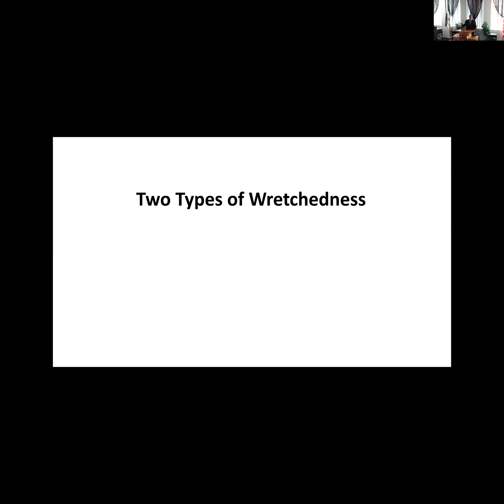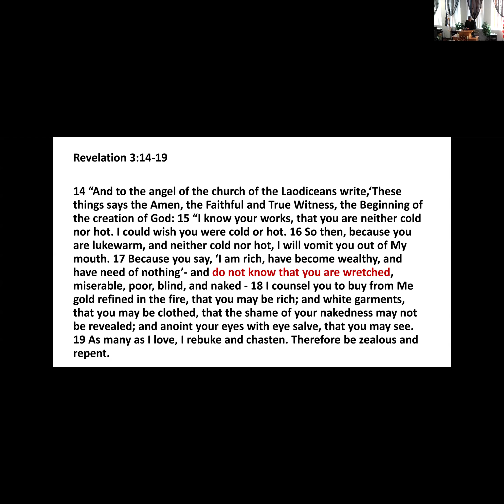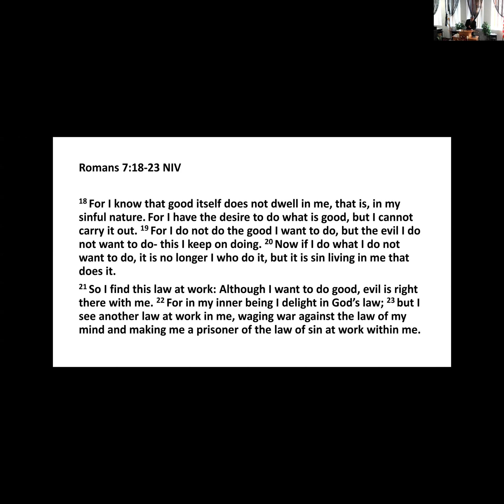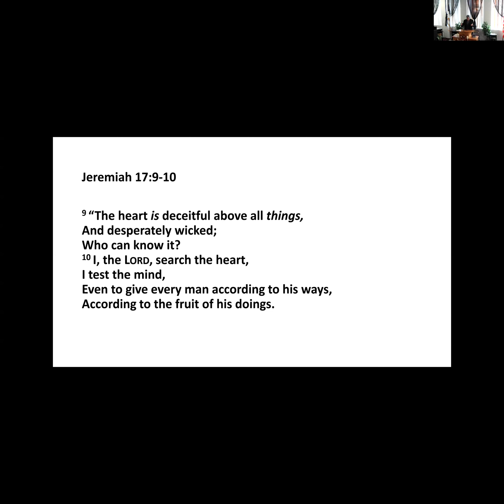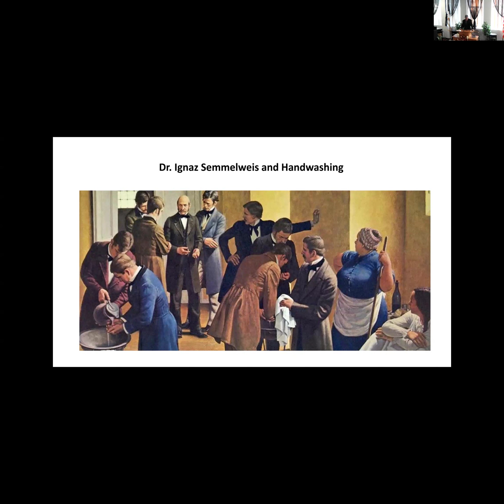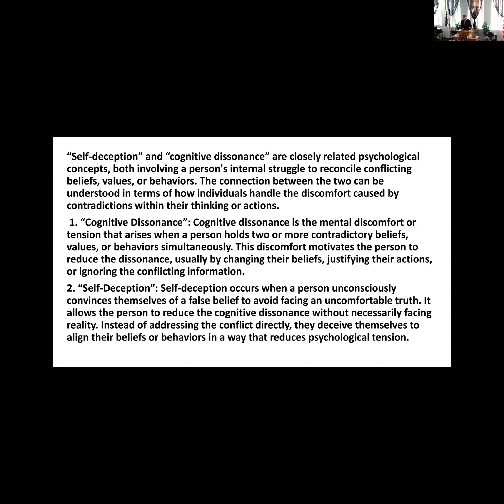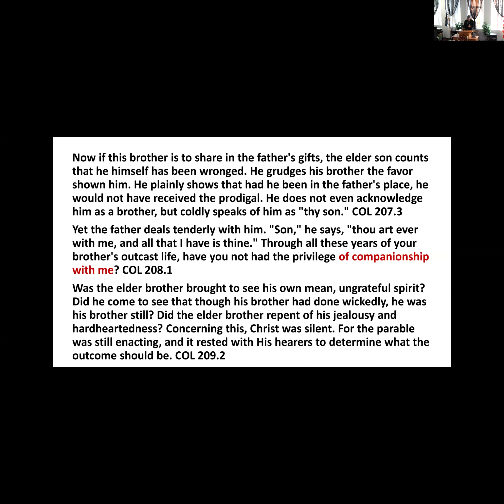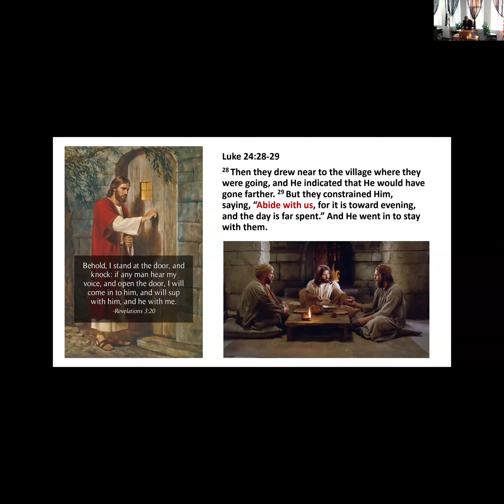"Two Types of Wretchedness" Nikolay Nikolov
"Two Types of Wretchedness"
Nikolay Nikolov
All Nations Adventist Church Hybrid Worship Service